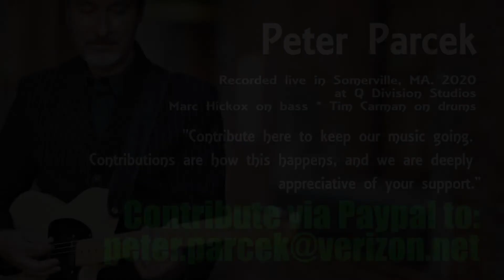R2-45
Brand New Original Peter Parcek Instrumental Track
Inspired By Albert Collins!
Recorded Live at Q Division Studios 2020!

The Players:
Peter Parcek - Guitar
Tim Carman - Drums, Percussion
Marc Hickox - Electric Bass

Recording Engineer - Joel Edinberg
Mix Engineer & Mastering - Joel Plante
Studio Manager - Ed Valauskas
Videographer - Tim Ko